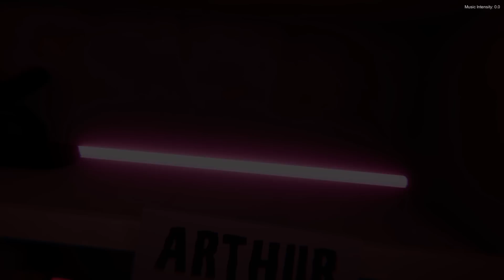This game is scary addicting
anger foot demo gameplay is mad fun.